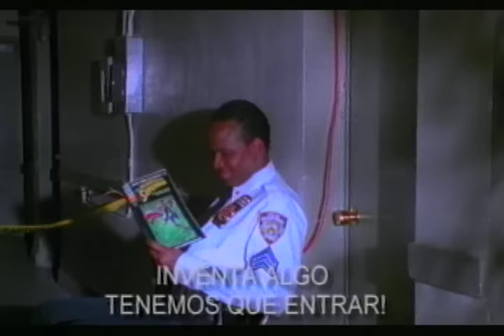Aventura - Cuando Volveras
The official music video for Cuando Volveras. El vídeo musical de Cuando Volveras.